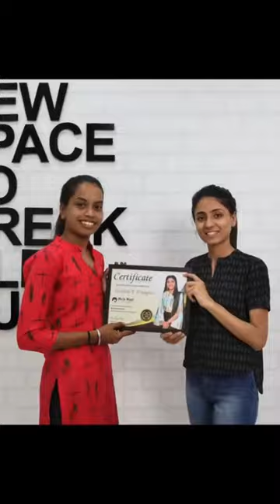Offline Basic Stitching Class